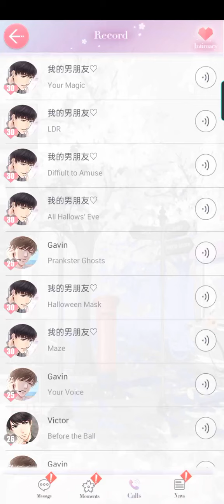All Hallow's Eve Voice Call Lucien